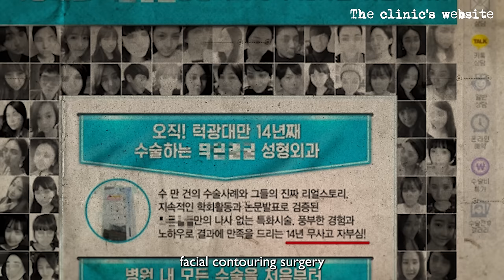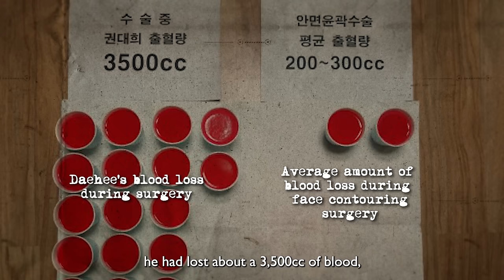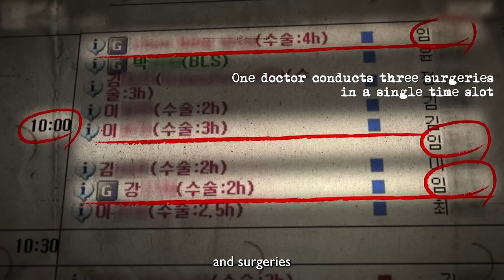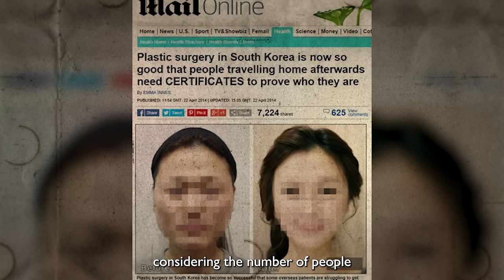Do you trust your Korean plastic surgeon?｜Kwon Dae-hee case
While writing and editing this case, I found myself moved to tears, deeply empathizing with the pain of a mother who lost her son following plastic surgery. Her seven-year-long battle, still ongoing, to seek justice for victims of medical accidents is heart-wrenching. It's unimaginable what she has endured, to the extent that her dark hair has turned grey, weathered over the years by grief. My thoughts and prayers are with Daehee, his mother, and all those affected by medical accidents.

💜FOLLOW  MEGAN💜